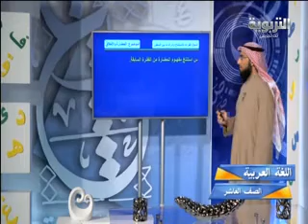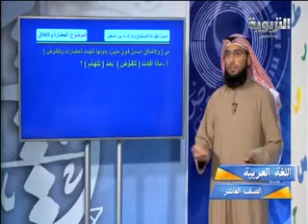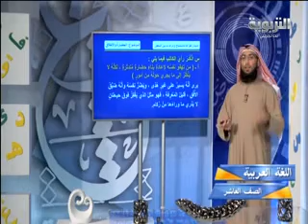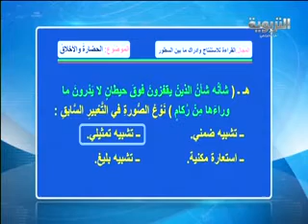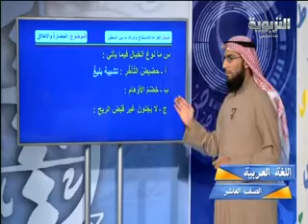10 arabic 27 2 2014 عاشر الكويت عربي